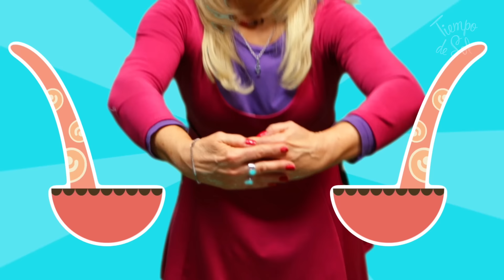Dúo Tiempo de Sol - Mix - Las mejores canciones para jugar y divertirse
Encuentra nuestros discos (Argentina)

Intérprete: Dúo Tiempo de Sol
Autor: Dúo Tiempo de Sol

 Tiempo de Sol -  Mix - Las mejores canciones para jugar y divertirse

►TRACKLIST
Soy una serpiente
Fui al mercado/Yo sacudía
La tiritita
La taza
El Monito Tico